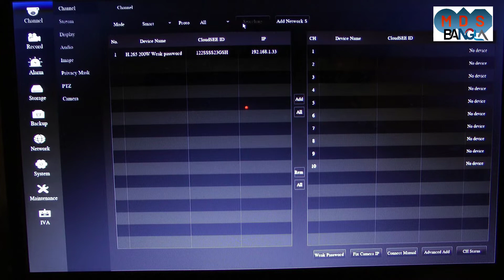How to add ip camera in jovision nvr || how to add ip camera in Jovision New Series NVR